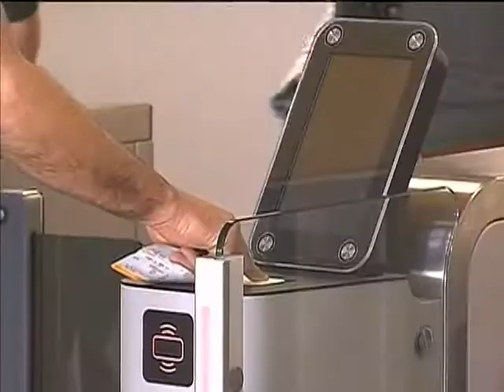Brasil proíbe a entrada de estrangeiros envolvidos em casos de pedofilia e abuso sexual infantil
NBR NOTÍCIAS - 22.05.14: Está proibida a entrada de estrangeiros envolvidos em casos de pedofilia, abuso sexual e pornografia infantil no Brasil. A medida vai reforçar o combate ao abuso e à exploração sexual de crianças e adolescentes e foi assinada, nesta quinta-feira (22), pelo Ministério da Justiça e pela Secretaria de Direitos Humanos. As autoridades poderão impedir a entrada de estrangeiros e estrangeiras que, com condenação ou não, tenham envolvimento comprovado em crimes de pornografia e exploração sexual. A meta é combater esses crimes durante a Copa 2014. O sistema que será implantado nas fronteiras terrestres e nos aeroportos também vai funcionar após o Mundial. Uma base de dados internacional vai ser complementada com informações nacionais. Os estrangeiros que estiverem envolvidos nesses crimes serão deportados, ainda que possuam visto para permanecer no Brasil.